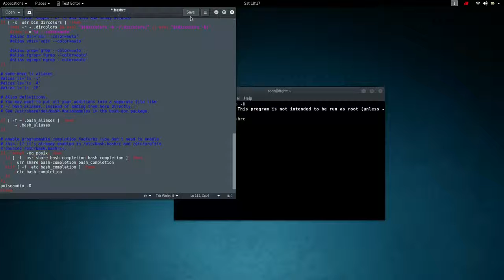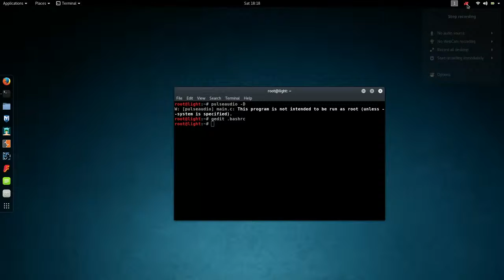Kali linux 2016 2 sound fix No sound in kali linux 2016 2